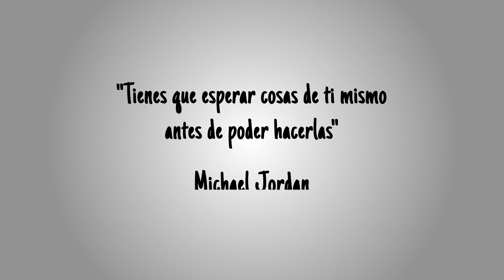Como Vender un Curso Online - ¿Cómo Grabar tu Curso Online?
Cómo grabar tu curso online.